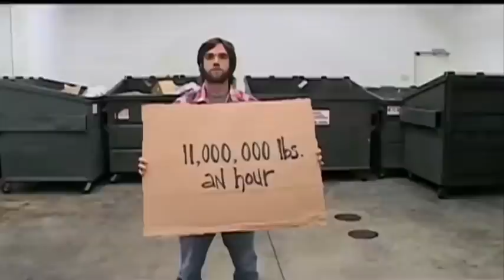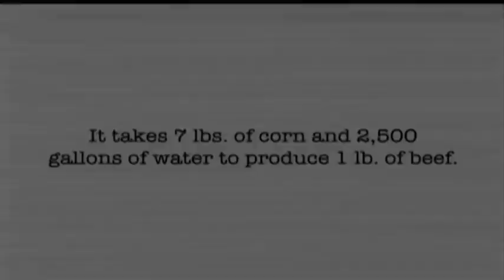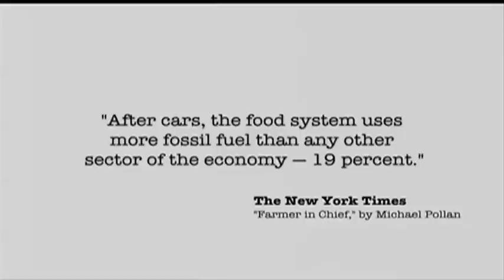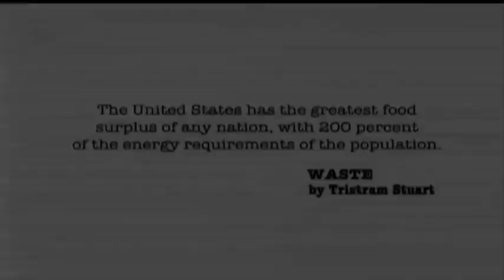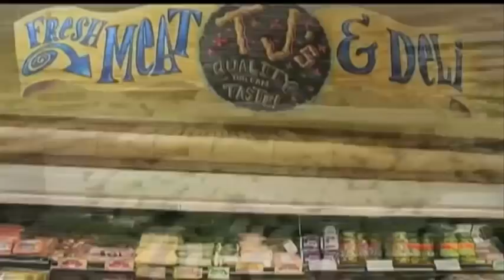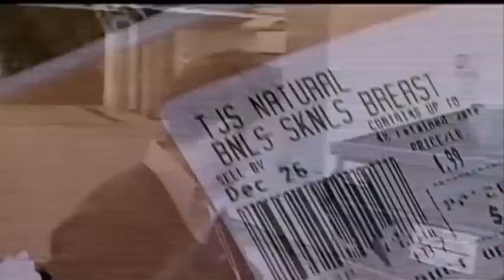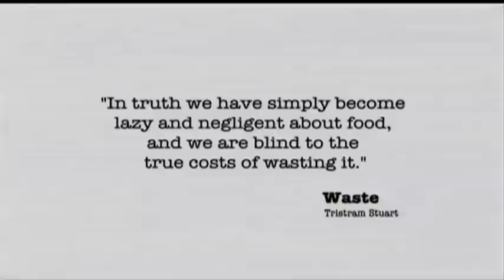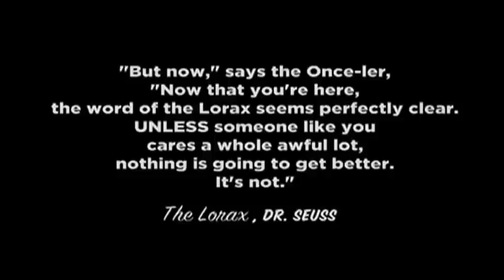Dumpster Diving in LA: From Trash to Treasure | Saving America's Food Waste Documentary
Every year in America, 43 billion kgs of food is thrown away.

This multi-award-winning film follows filmmaker Jeremy Seifert and friends as they dumpster-dive in the back alleys of Los Angeles’ supermarkets. In the process, they salvage thousands of dollars worth of good, edible food and take on some of America’s biggest supermarkets. The result is an inspiring documentary that is equal parts entertainment, guerilla journalism and a call to action.

This documentary was directed by Jeremy Seifert. It was first released in 2010.